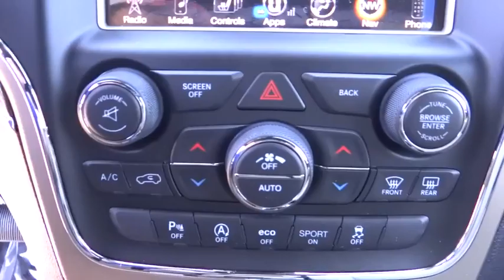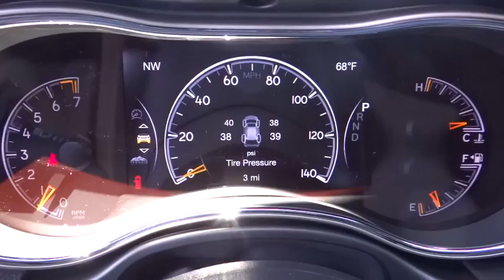2016 JEEP GRAND CHEROKEE Reno, Carson City, Northern Nevada, Sacramento, Elko, NV GC411733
2016 JEEP GRAND CHEROKEE
2016 JEEP GRAND CHEROKEE HIGH ALTITUDE - Stock#: GC411733 - VIN#: 1C4RJFBG0GC411733

Navigation, Moonroof, Heated Seats, Heated Rear Seat, Power Liftgate, iPod/MP3 Input, Back-Up Camera, 4x4, Aluminum Wheels. EPA 25 MPG Hwy/18 MPG City! Brilliant Black Crystal Pearl Coat exterior, Limited 75th Anniversary trim READ MORE!br /br /KEY FEATURES INCLUDEbr /4x4, Power Liftgate, Heated Rear Seat, Back-Up Camera, iPod/MP3 Input, Aluminum Wheels, Dual Zone A/C Rear Spoiler, MP3 Player, Keyless Entry, Remote Trunk Release, Privacy Glass. br /br /OPTION PACKAGESbr /QUICK ORDER PACKAGE 23K 75TH ANNIVERSARY Engine: 3.6L V6 24V VVT UPG I w/ESS, Transmission: 8-Speed Automatic (845RE), Body Color Door Handles, 75th Anniversary Badge, Tangerine Interior Accents, Bridgestone Brand Tires, Gloss Black Claddings, Body Color Grille w/Bronze Accent, Body Color Shark Fin Antenna, Body Color Fascias, Front Bronze Tow Hooks, Jeep Bronze Badging, Body Color Exterior Mirrors, Accent Color Roof Rails, Moroccan Sun Interior Accents, Dark Headlamp Bezel Finish, Dark Lens Taillamps, Bronze Fascia Applique, Dark Day Light Opening Moldings, Jeep 75th Anniversary Package, Nav-Capable! See Dealer for Details, Uconnect Access, For Details Visit DriveUconnect.com, 8.4 Touchscreen Display, Roadside Assistance & 9-1-1 Call, Integrated Voice Command w/Bluetooth, SiriusXM, 75TH ANNIVERSARY LUXURY GROUP Ventilated Front Seats, Bi-Xenon HID Headlamps, Nav-Capable! See Dealer for Details, Auto High Beam Headlamp Control, Rain Sensitive Windshield Wipers, LED Daytime Running Headlamps, 9 Amplified Speakers w/Subwoofer, 506 Watt Amplifier, Power Tilt/Telescope Steering Column, Automatic Headlamp Leveling System, Dual-Pane Panoramic Sunroof, LED Fog Lamps, TRAILER TOW GROUP IV Rear Load Leveling Suspension, 7 and 4 Pin Wiring Harness, Delete Rear Tow Hook, Class IV Receiver Hitch br /br /Price does not include $449 Dealer doc fee, taxes and license fees.ï¿½ Price contains all applicable dealer incentives and non-limited factory rebates. You may qualify for additional rebates; see dealer for details.  br /